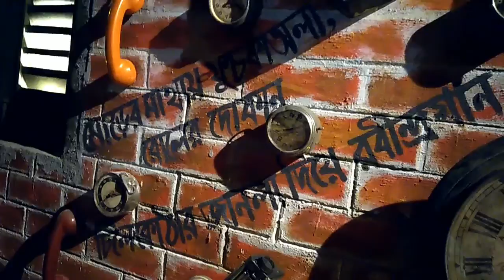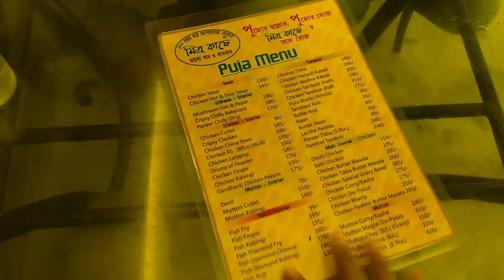Suruchi Sangha Durga Puja 2019 | Chetla Agroni Durga Puja 2019